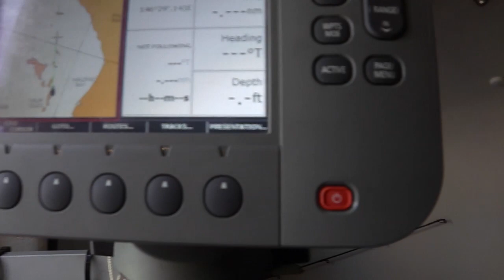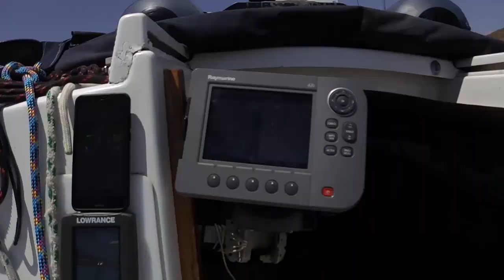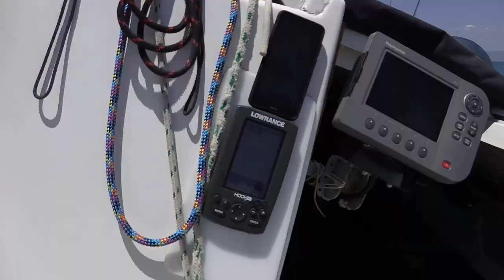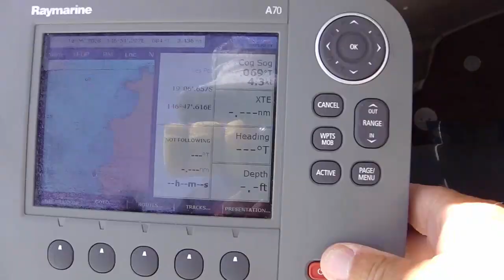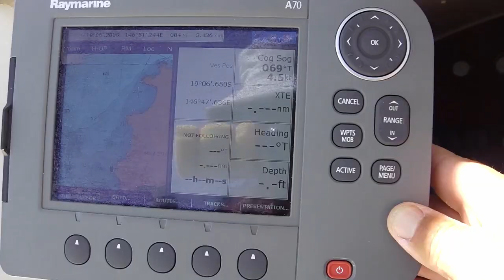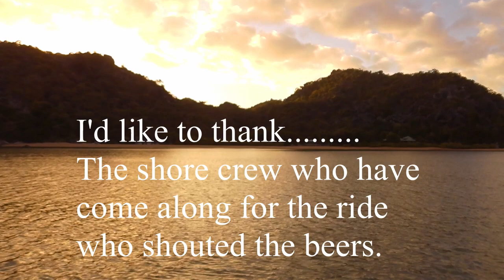Single Handed Trailer-Sailing Barrier Reef Heading South Leg 4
Leaving Orpheus Island with a not ideal forecast but hoping for the best.         I spent a few hours motoring and the rest of the day beating to windward in a lifting wind.
The last hour was motoring up the side of Magnetic Island into a stiff breeze in the lee of the island to Horseshoe Bay to meet up with my mate Don on Dica a old steel Vandestadt .